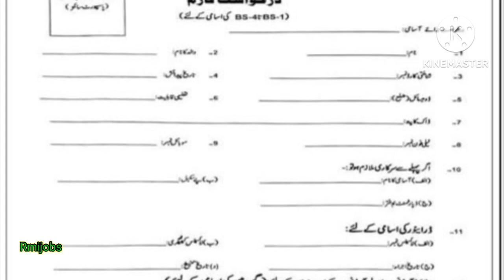class 4 jobs 2024 | Finance division jobs | government jobs 2024 | job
this video is about class 4 jobs in finance division jobs in Pakistan
queries solved on this channel}
government jobs 2024
jobs
new jobs
latest jobs
latest jobs 2024
Punjab jobs
today jobs
today jobs in Pakistan
today jobs in Punjab
police jobs
nadra jobs
class 4 jobs in education department 2024
class 4 jobs 2024
darja chaharam jobs 2024
online jobs
online jobs in Pakistan
Pakistan jobs
educators jobs in education department
education department jobs
jobs in education department Punjab
school education department Punjab jobs
jobs point
jobs ki duniya
jobs today
Rmi jobs
jobs Rmijobs
class 4 jobs Rmijobs
jobs for student online at home
jobs 2024 government
jobs 2024 batch
jobs 2024 Karachi
2024 jobs
new jobs
Today jobs
Job
Railway jobs 2024
Pakistan museum jobs 2024
Cantonment board jobs 2024
2024 jobs
School jobs vacancy
PPSC
PPSC jobs 2024
excise police jobs 2024
police job vacancy 2024
new jobs
police job
today jobs
job today
jobs 2024
new jobs daily